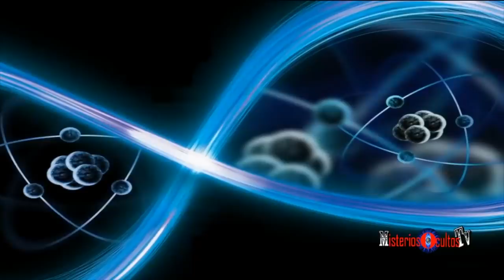INKA-Nachfahren Enthüllen Das Geheime WISSEN Ihrer Vorfahren!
--Erst 1955 wurde die Existenz der Queros, der letzten Inkas, bekannt. Dieses Volk befindet sich in Paucartambo, in Cuzco, Peru.
Nach der Invasion der spanischen Eroberer versteckten sie sich in den Bergen. Es heißt, sie hätten eine Sphäre der Unsichtbarkeit geschaffen, um ihre Gemeinschaft zu schützen, und wie andere indigenen Völker sind sie in der Lage, Wolken anzuziehen und es regnen zu lassen.
Ihre Aufgabe war es, altes Wissen zu bewahren und es der Welt an einem bestimmten Tag bekannt zu machen. Sie kündigen einen großen Wandel für die Menschheit an. Und diese Zeit hat bereits begonnen.

-audiojungle-inspired

Lizenz :               Standard-YouTube-Lizenz